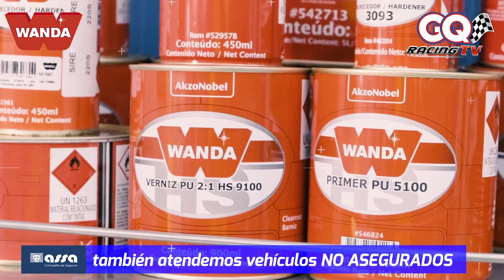ComisionadoPNC explica la verdad del estadodeexcepción impuesto en ElSalvador por coronavirus 😲😲